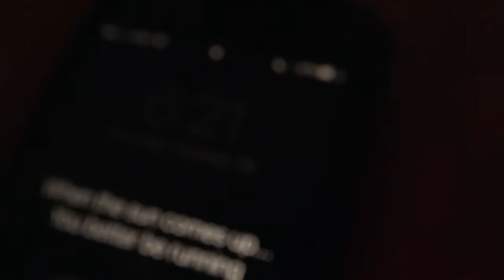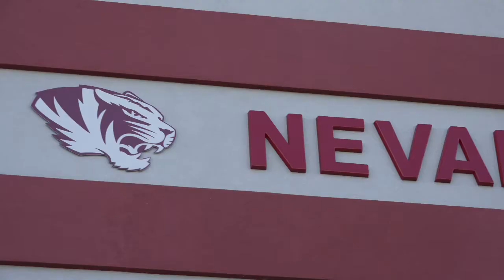Another Day...Another Gym | Episode 27 | Nevada Basketball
A look into Nevada Basketball, their community, and their expectations for the 2017-18 basketball year.

Puresweatkc.com
Instagram.com/iamlukecooper